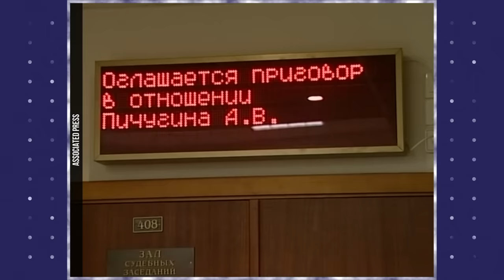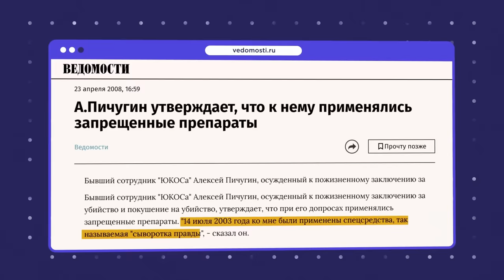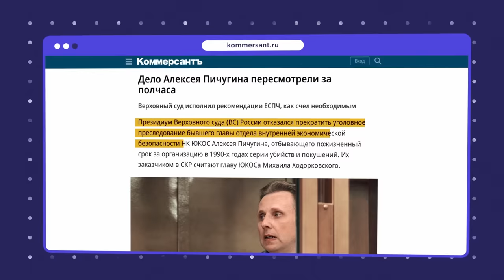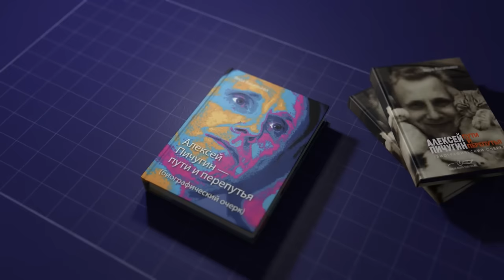Алексей Пичугин. 21 год в заложниках у Путина. Дело ЮКОСа | Блог Ходорковского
21 год назад началось дело ЮКОСа. Алексей Пичугин стал первым и главным заложником режима, который все это время находится за решеткой. Это самый долгосидящий политзаключенный в современной России.

Все годы, проведенные за решеткой, Пичугина шантажируют, а также физически и психологически пытают.

О том, зачем Путин уже 21 один год держит его в заключении и пытает — в новом видео.

P.S. На сайте РосУзника Алексей Пичугин значится в списке "Им мало пишут". По своему опыту знаю, письма — это сильнейшая моральная поддержка. Пишите политзаключенным чаще..